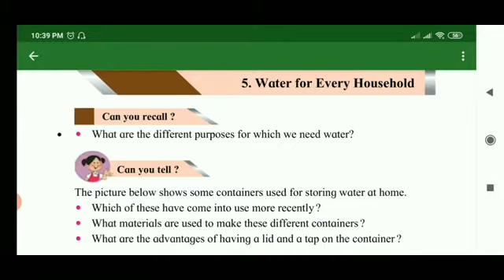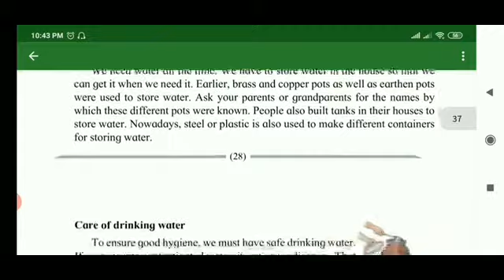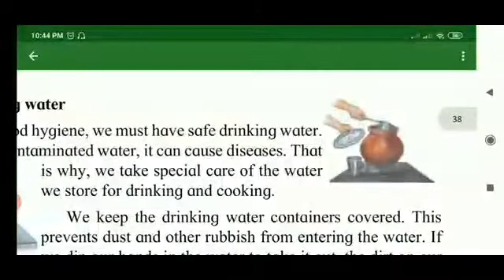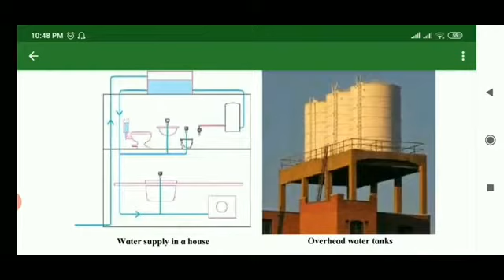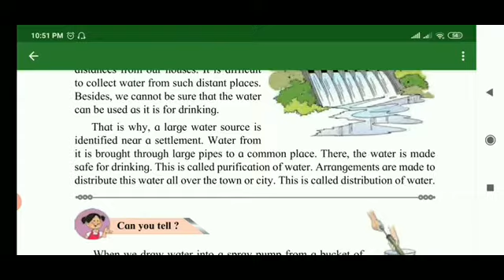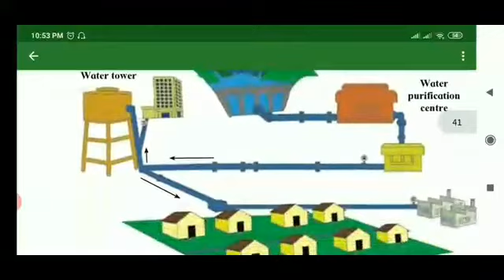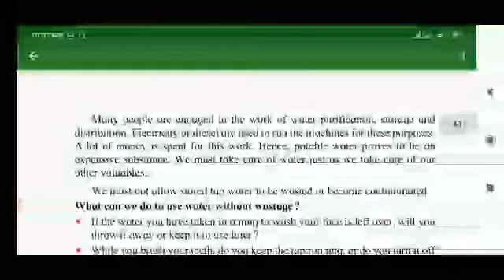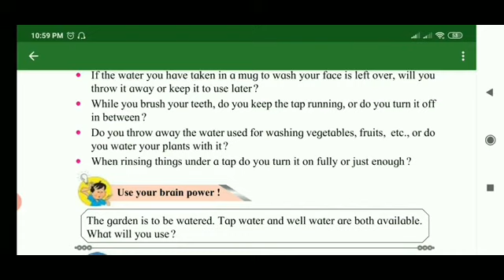Std 4th EVS I lesson no 5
5. Water for every household